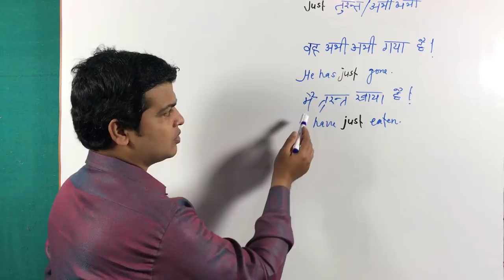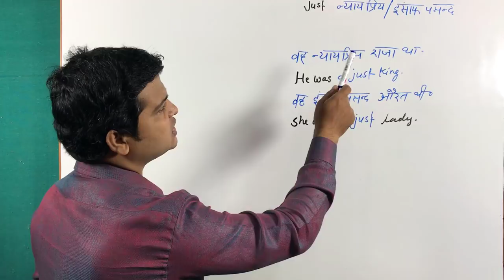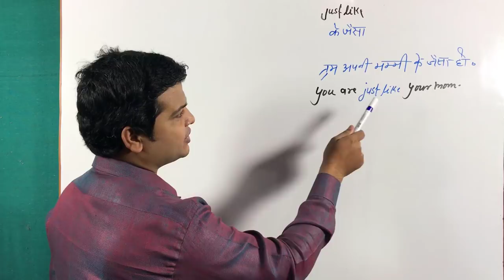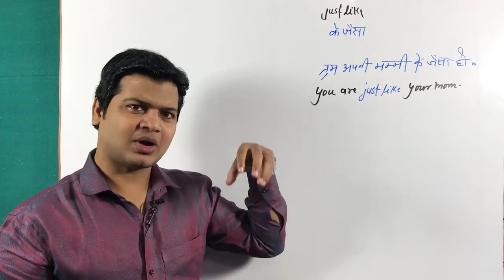Just | use of just | just uses | just examples | how to use just in English | just related sentence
Hi Friends,